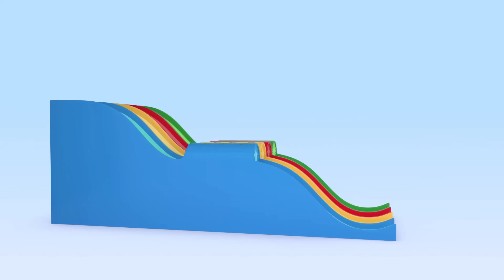Balloon rockets and more educational videos | Learn with Cuquin